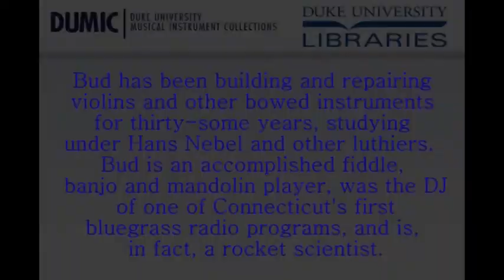New Instruments, Old Problems: Care and Repair of Stringed Instruments Through the Ages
This interactive presentation by Bud Godreau and Lee Raymond of High Strung Violins focuses on problems that have plagued stringed instruments for hundreds of years, and how the repairs have changed (or not) as technology has led to the invention of new tools and methods.

Rare Music is a lecture-demonstration series co-sponsored by DUMIC and the Duke University Libraries Almost once per month (during the academic year) there is a program on a Friday afternoon at 4 PM in the Rare Book Room in Perkins Library.  Each event includes a question and answer session and is followed by refreshments.